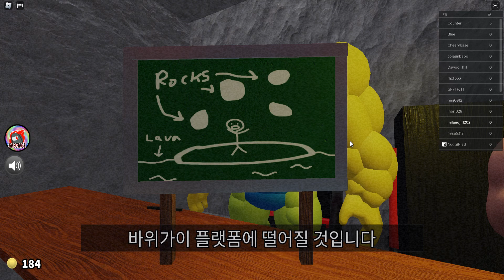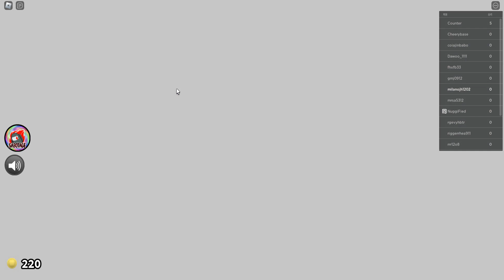[SUB]요즘 로블록스 유행하는 빌리 미니게임을 통과해보즈아~!!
미니게임을 꼭 통과해야징!!